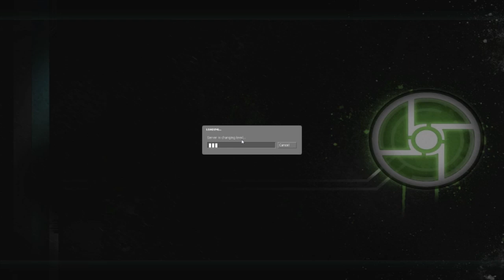Half Life 2: Episode 1 Co-op w/ Nova & Ze Part 9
We play through the game of Half Life 2: Episode 1 using the Synergy mod. Rise and Shine Dr. Cats.